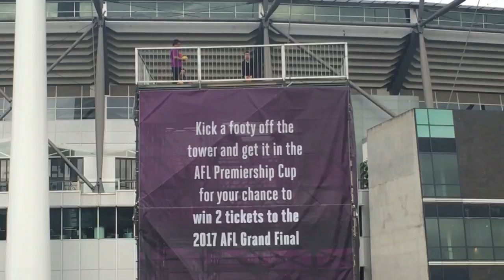JAKE STRINGER REACTS TO MY PARODY GRAND FINAL WEEK - WEEKLY VLOG #3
A jam packed week, was a lot of fun.